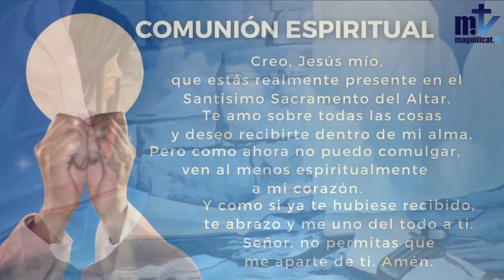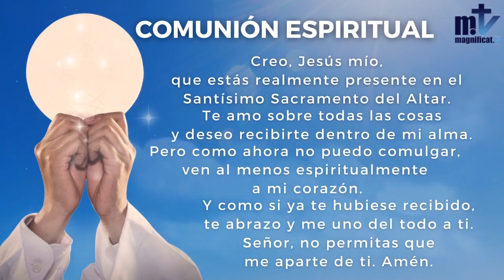Santa Misa de hoy, 3er. domingo de Cuaresma, 20-3-2022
20 de marzo de 2022.- (Camino Católico).-  Celebración de la Santa Misa de hoy, 3er. domingo de Cuaresma, emitida por Magníficat TV, presidida por el P. Santiago Martín FM.